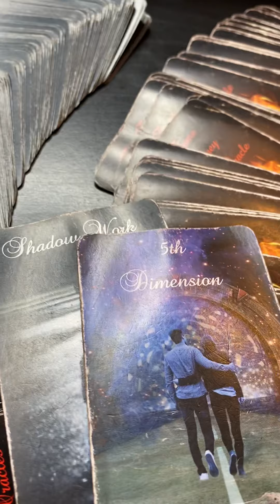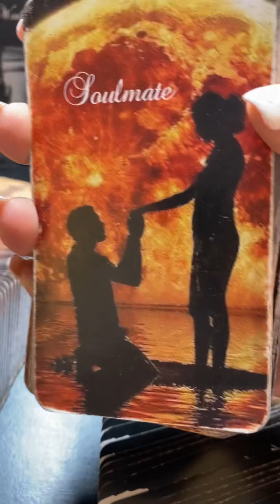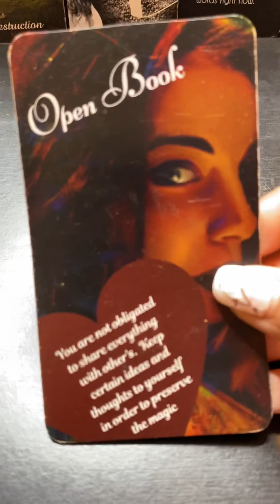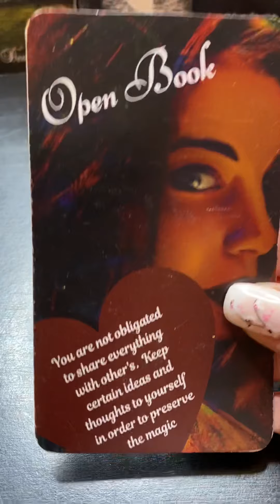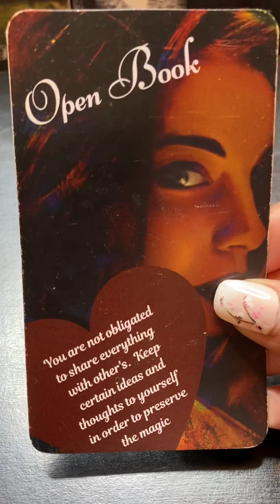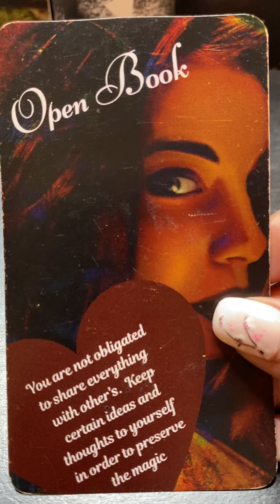Divine Feminine Healing Message Within a Twin Flame 🔥 Journey “Karma is a B*tch!”